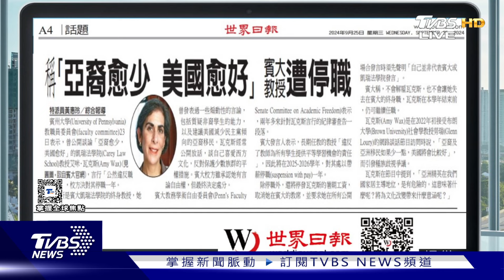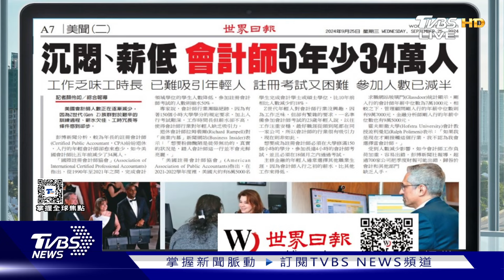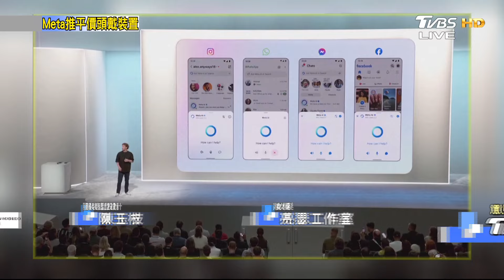【1300完整版】追趕中日印! 歐洲拚重返太空競賽 採購M1A2T在美運送 估年底抵台｜詹舒涵｜FOCUS世界新聞20240926@TVBSNEWS02